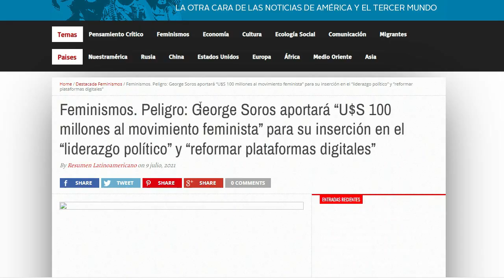TOKISCHA ES UN TITERE + VIDEO COMPLETO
tokischa se presenta con un bigote en premio los nuestro y rompe el silencio   con la razon del por que se vistio asi